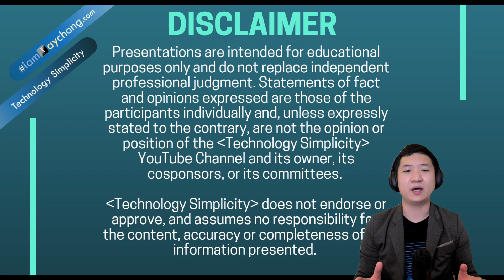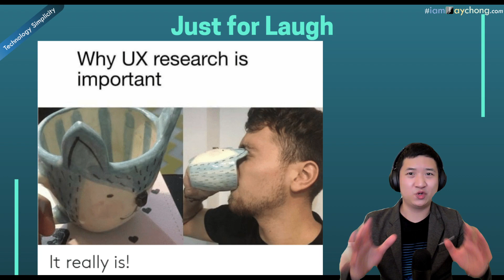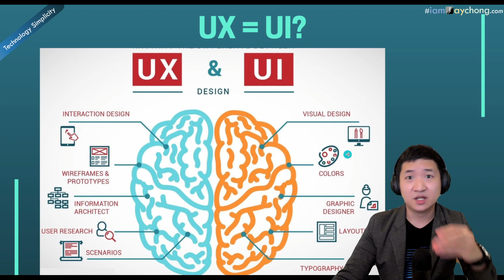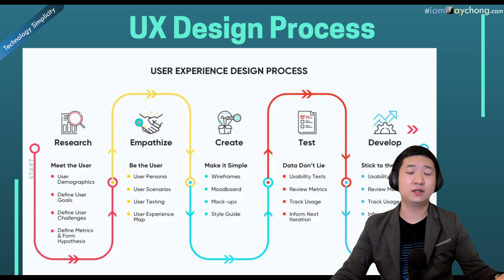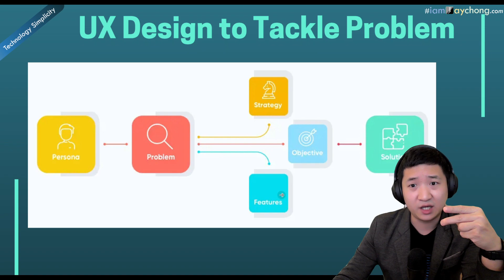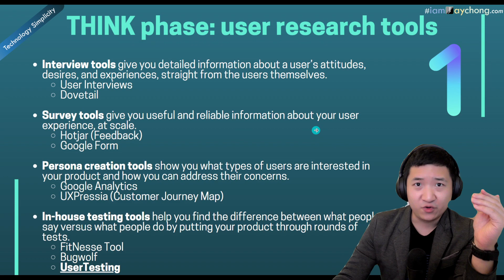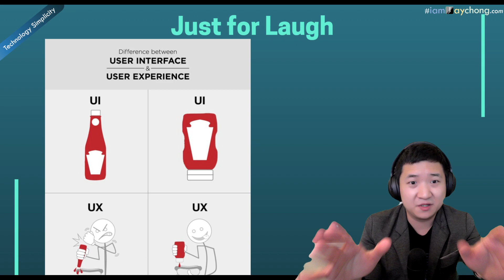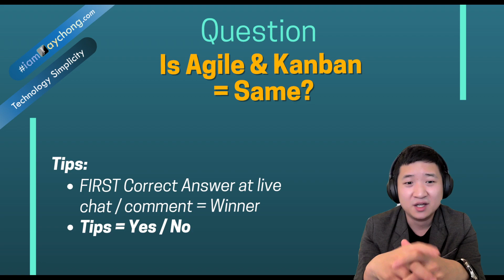User Experience (UX vs UI) - Technology Simplicity GoDigital Live Series 0038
User experience (UX) design is the process design teams use to create products that provide meaningful and relevant experiences to users. This involves the design of the entire process of acquiring and integrating the product, including aspects of branding, design, usability and function.

Some might take UX as UI and many still confused whether UX is UI and vice verse?

🗓️ 20 July 2022 (Wednesday)
⏰ 20:15 (8.15pm UTC +8)

🎙️Host
Featuring Mr. Jay Chong - Digitalization Consultant & Strategist, founder of Jagole Group, World Typing Day Initiator, and Author & Host of Technology Simplicity.